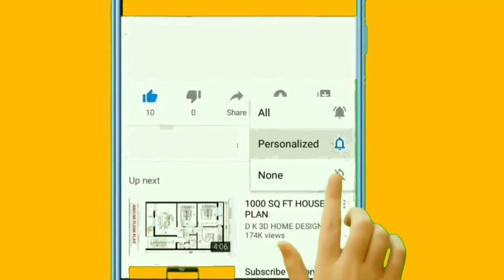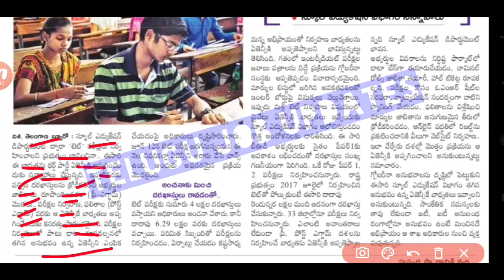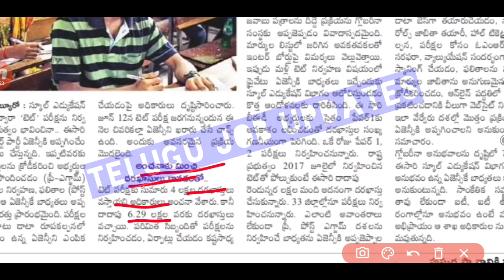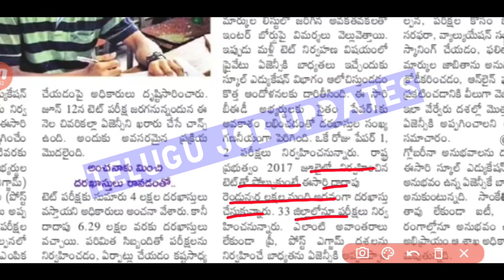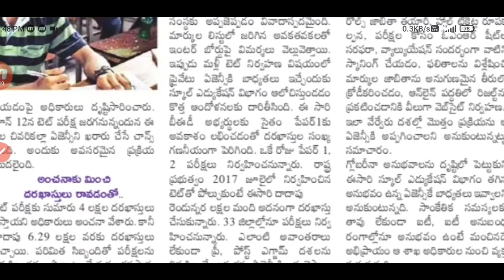Ts Tet DSC Notification Latest Update|Ts Tet Latest News Today Ts Tet Latest Update in Telugu 2022